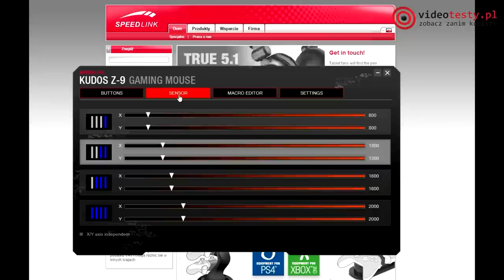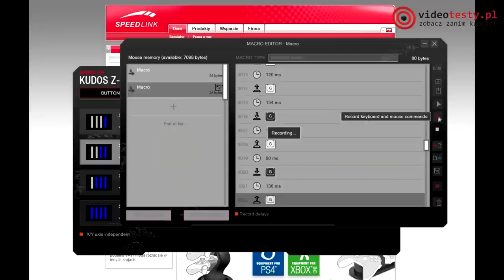Speedlink Kudos Z-9 - Ciekawa myszka dla gadżeciarza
Redakcja Portalu
VideoTesty.pl